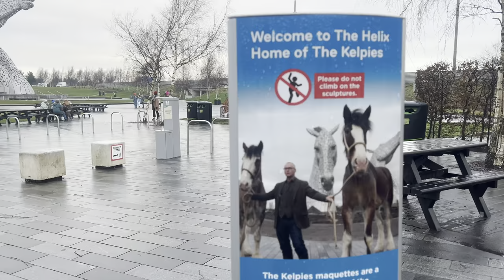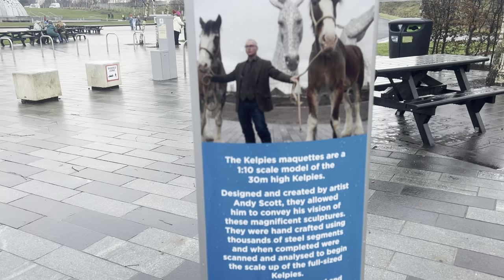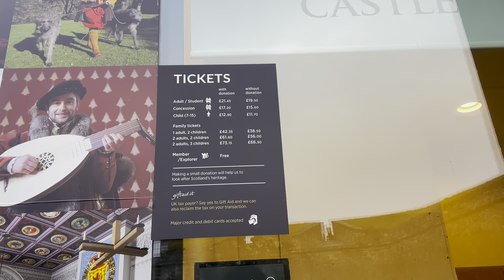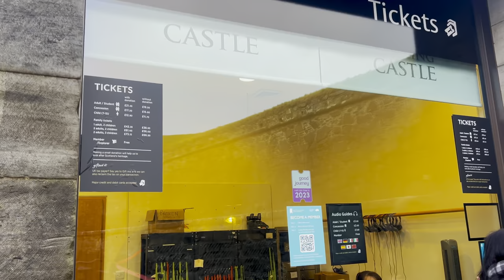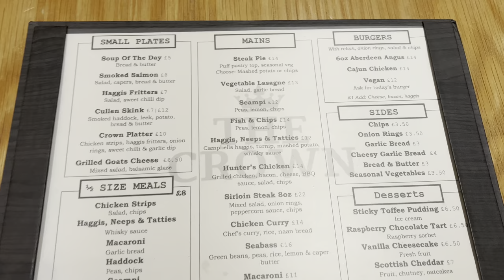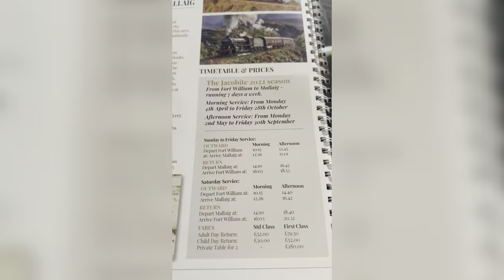West Highland Tour in Hindi 4K - The Most Beautiful Drive In Scotland ep 5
Scottish West Highland Tour with Rabbies 4K (Hindi) || Scotland Ep 5 || The Bong Backpackers in UK

Rabbie’s small group tours are driven by curiosity and guided by storytellers. We find the stories that go deeper and live longer in travellers' minds. On our journeys, everyone’s hungry for the little-known or just-happened, and we can go after them: no track too small, too trodden or obscure. No need for scripts, because our guides know places like the back of their hand.

The Forth Bridge is a cantilever railway bridge across the Firth of Forth in the east of Scotland, 9 miles (14 kilometres) west of central Edinburgh. Completed in 1890, it is considered a symbol of Scotland (having been voted Scotland's greatest man-made wonder in 2016), and is a UNESCO World Heritage Site. It was designed by English engineers Sir John Fowler and Sir Benjamin Baker. It is sometimes referred to as the Forth Rail Bridge (to distinguish it from the adjacent Forth Road Bridge), although this is not its official name.

The Helix Park is The Home of The Kelpies - the largest equine sculptures in the world. Located between Falkirk and Grangemouth, it was created as a space for the communities in the Falkirk area to come together. The Kelpies go a step further in bringing together not only from different parts of Scotland and the UK, but from all over the world. The Kelpies have transformed the area into a five-star tourist destination.

Standing at 100ft tall and weighing more than 300 tonnes each, the magical Kelpies are a man-made wonder and a feat of engineering. The works of art, created by artist Andy Scott, have become iconic on the landscape after being modelled on real-life icons of times gone by — Clydesdale horses Duke and Baron. The Kelpies represent the lineage of the heavy horse of Scottish industry and economy, pulling the wagons, ploughs, barges and coal ships that shaped the geographical layout of Falkirk.

Stirling is one of Scotland’s greatest stone castles – an icon integral to how we understand the nation’s story. The castle peaked in importance in the 1500s, but its volcanic crag has been fortified since ancient times.

Callander is a small town in the council area of Stirling, Scotland, situated on the River Teith. The town is located in the historic county of Perthshire and is a popular tourist stop to and from the Highlands.

Loch Earn is a freshwater loch in the southern highlands of Scotland, in the districts of Perth and Kinross and Stirling. The name is thought to mean "Loch of Ireland", and it has been suggested that this might derive from the time when the Gaels were expanding their kingdom of Dál Riata eastwards into Pictland.

Glencoe or Glencoe Village is the main settlement in Glen Coe in the Lochaber area of the Scottish Highlands. It lies at the north-west end of the glen, on the southern bank of the River Coe where it enters Loch Leven (a salt-water loch off Loch Linnhe).The village falls within the Ross, Skye and Lochaber part of the Highland council area for local government purposes. It is part of the registration county of Argyll and the lieutenancy area of Inverness for ceremonial functions.
The use of the term 'Glencoe Village' is a modern one, to differentiate the settlement from the glen itself.

The Glenfinnan Viaduct is a railway viaduct on the West Highland Line in Glenfinnan, Inverness-shire, Scotland, built from 1897 to 1901. Located at the top of Loch Shiel in the West Scottish Highlands, the viaduct overlooks the Glenfinnan Monument and the waters of Loch Shiel.

Fort William is a town in the western Scottish Highlands, on the shores of Loch Linnhe. It’s known as a gateway to Ben Nevis, the U.K.’s highest peak, and Glen Nevis valley, home to Steall Falls. The nearby Nevis Range Mountain Resort has ski runs and forest trails. In the town centre, the West Highland Museum focused on regional life and history. To the northeast, Ben Nevis Distillery explores whisky production.

My Gears: Nikon D5200, Lens Prime 50mm, Telescope Lens 70-300mm, 18-55mm, Sony α7 III, Go Pro 7 Black, DJI AIR 3, iPhone 14 Plus

Daily Lifestyles, Travel Vlogs, Beauty Tips, Cooking etc will be there in this channel.